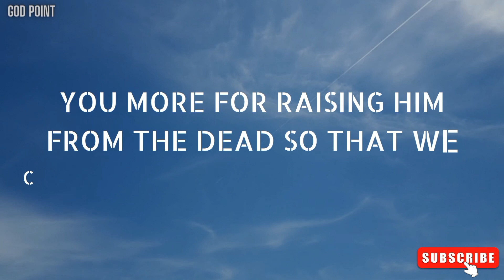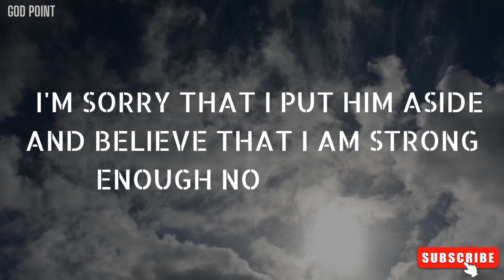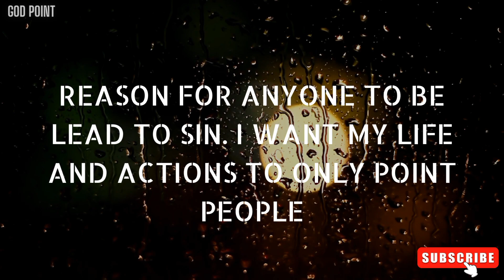💌 Please Give 2 Minutes For Jesus || Urgent Message || God help || By godpoint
This Video Includes All These Searches 👇👇
 1. God message for me today
2. God message for me
3. God message
4. God's message
5. God message for you
6. Message from god
7. God blessings message
8. Jesus message
9. God's message for me today
10. God message tarot
11. God's message for me
12. God's message today
13. Message of god
14. God thoughts
15. God message for you today
16. Godhelp
17. Lordhelps
18. God helps
19. Godhelpsprayer